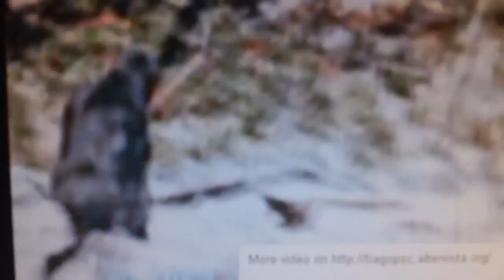unseen bigfoot footage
when u tube meets utube. the truth looks at you